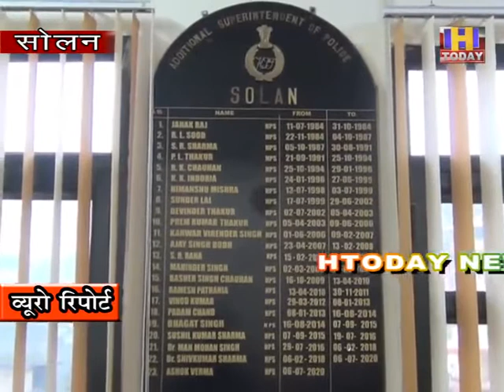7 NOV 12 यातायात नियमों की उलंघना करने पर पुलिस द्वारा सख्त कार्रवाई अमल में लाई जा रही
सोलन में यातायात नियमों की उलंघना करने पर पुलिस द्वारा सख्त कार्रवाई अमल में लाई जा रही है | जो भी नियम तोड़ता पाया जाता है उस पर तुरंत कार्रवाई करते हुए 500 रूपये से लेकर 5000 रुपए तक का चालान किए जा रहे हैं  | यह जानकारी एएसपी अशोक वर्मा  ने मीडिया को दी | उन्होंने बताया कि सोलन जिला में यातायात नियमों की बहुत ज़्यादा उलंघना की जा रही थी | बिना हैलमेट डाले युवा दोपहिया वाहन चला रहे थे जिस कारण दुर्घटनाओं में युवाओं को अपनी जान से भी हाथ धोना पड़ा है | ज़्यादातर चालक कार में सीट बैल्ट नहीं लगा रहे  है  |   चालक तय सीमा से भी ज़्यादा  स्पीड पर वाहन चला रहे है |  जिसके चलते सोलन पुलिस ने सख्त कार्रवाई अमल में लाई है और उनके चालान कर उन्हें भविष्य में नियमों की उलंघना न करने की सलाह भी दी |